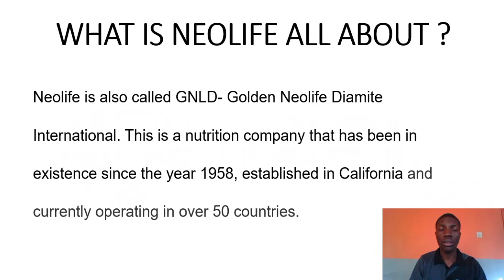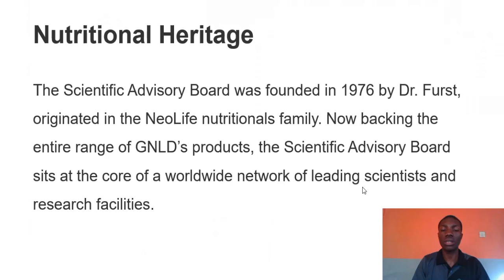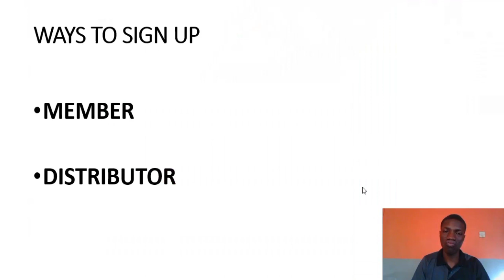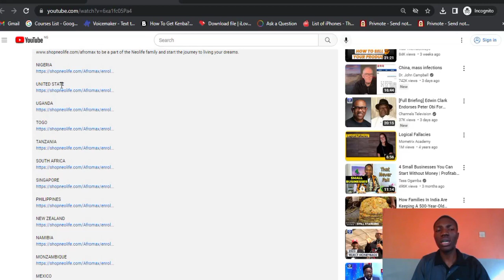Learn more about NEOLIFE PRODUCTS - GNLD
Learn more about GNLD NEOLIFE PRODUCTS

NeoLife is a nutrition company that manufactures and sells superior quality whole food nutrition products, with a mission to make the world a healthier and happier place. NeoLife has been in business for 60 years, since 1958, and operating in over 50 countries around the world.

We offer superior quality nutrition products using nature’s finest whole food ingredients that are based in nature and backed by leading edge science. In addition to our range of NeoLife Nutritionals, we offer scientifically formulated Nutriance Organic Skin Care and earth-friendly Golden Home Care.

END THE TREND
We are committed to ending the Trend of Poor Wellness that is literally destroying families around the world.

Our exclusive, superior quality nutrition products use nature’s finest whole food ingredients that are based in nature and backed by leading edge science.

In fact, each and every NeoLife product features the Scientific Advisory Board seal of approval, representing the worldwide network of leading doctors, researchers, nutrition experts, and state of the art research facilities all dedicated to delivering optimum health based on nature’s blueprint

We believe that because people matter, health and wellness should matter.

Join us on our mission to make the world a healthier and happier place by signing up with your country link